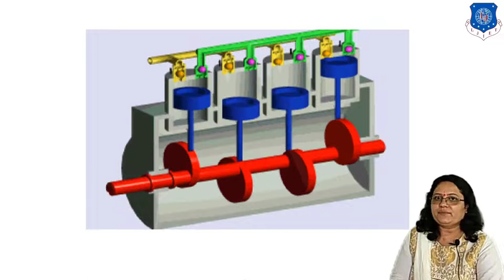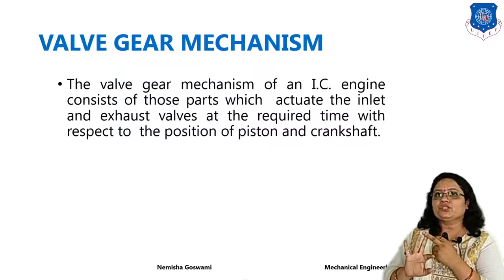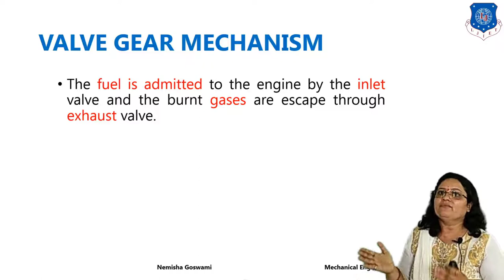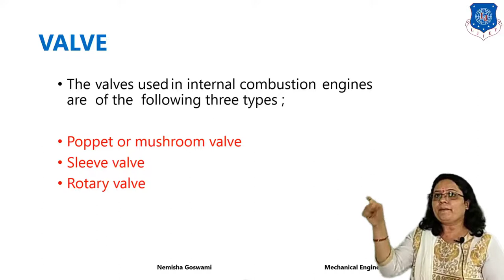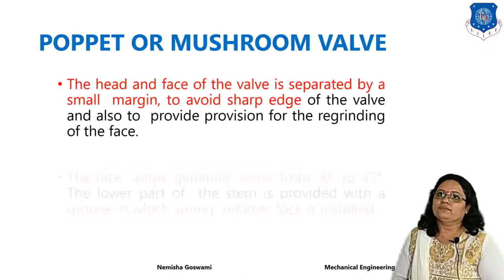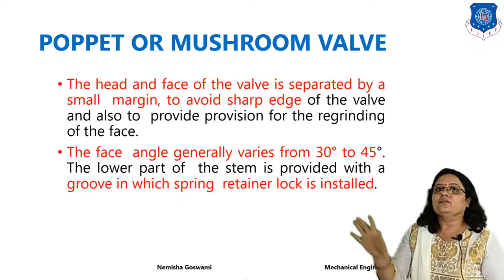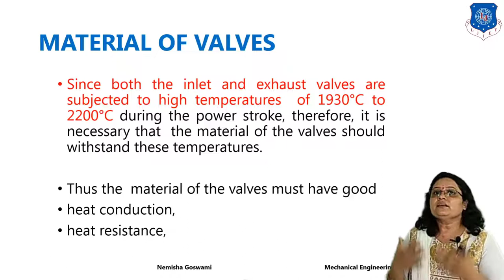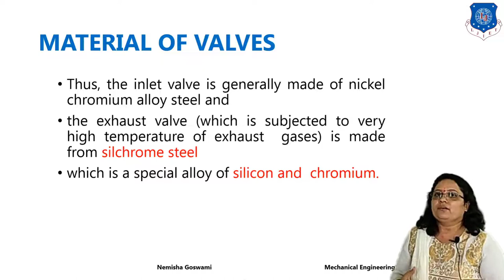L 36 Introduction of valve and Types of Valves I Machine Design I Mechanical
Machine Design Lecture Series by Nemisha Goswami

introduction of valve
types of valve
poppet or mushroom valve
material for valve